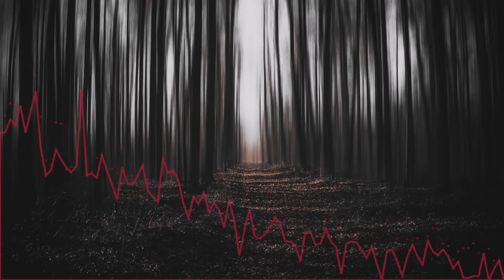Possessed - Horror Soundscape with Summoning Whispers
Bild von jwvein auf Pixabay